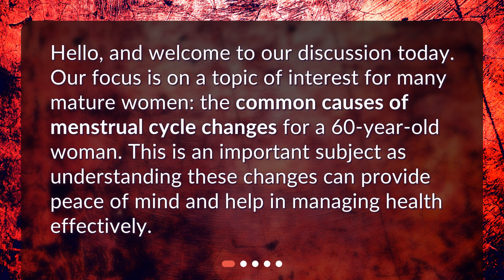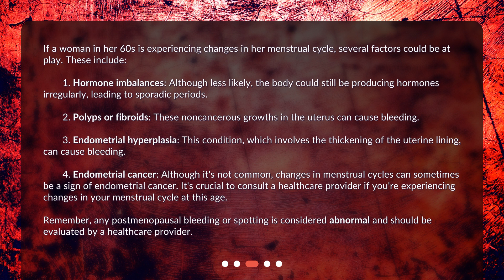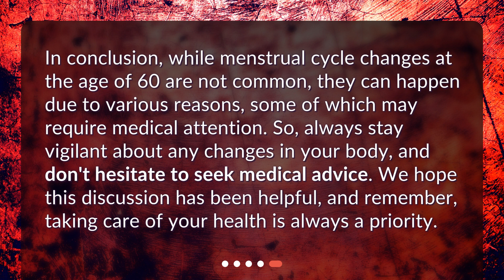Understanding Menstrual Changes in Your 60s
What are the common causes for a 60-year-old woman to experience changes in her menstrual cycle? • Is your menstrual cycle changing in your 60s? In this video, we explore the common causes for these changes, including hormone imbalances, polyps, fibroids, and more. Learn why it's important to seek medical advice and what you can do to manage your health effectively. Don't miss out on this essential discussion for mature women.

00:00 • Understanding Menstrual Changes in Your 60s
00:23 • Is Menstruation Normal at 60?
00:55 • What Could Cause Menstrual Changes at 60?
01:53 • What Should You Do If You Experience Menstrual Changes at 60?